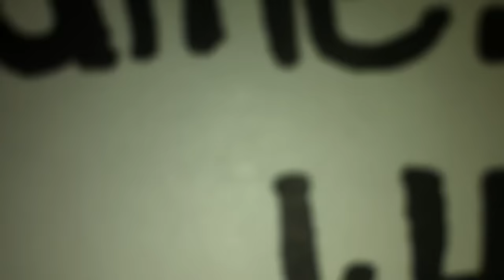Real talk from Spice Boy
Just another Spice Boy rant…